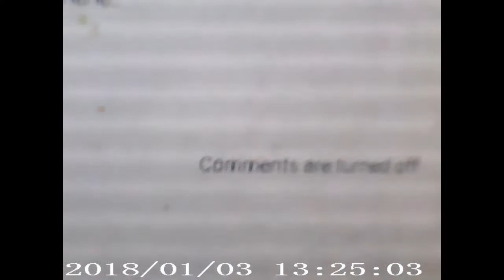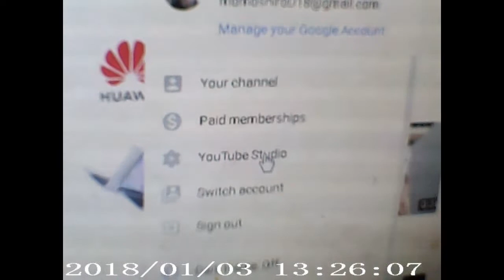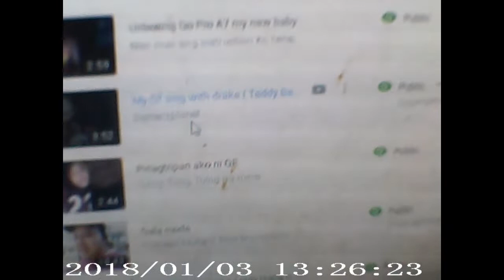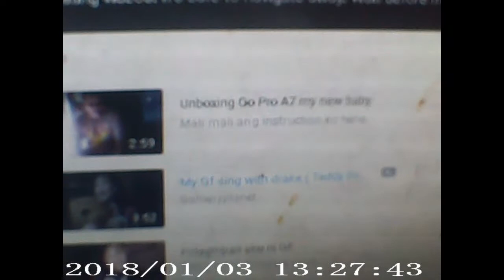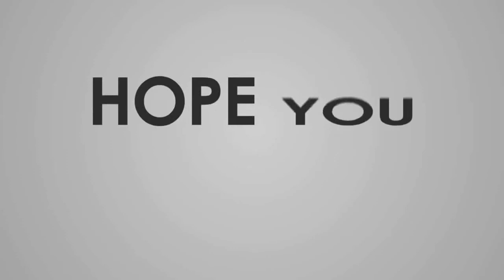Paano alisin ang turn off sa comment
Pasensya na guys hindi matanggal yung date 2018 pa haha